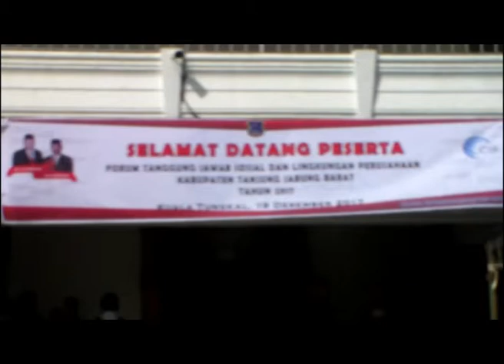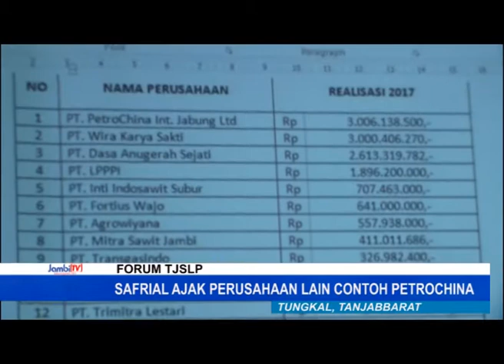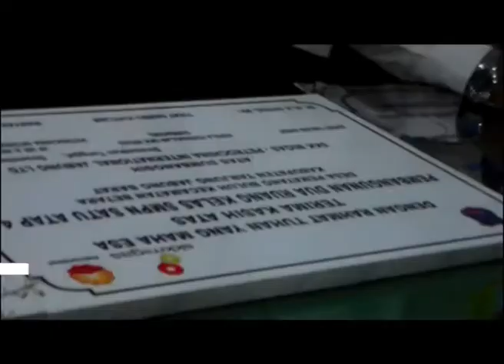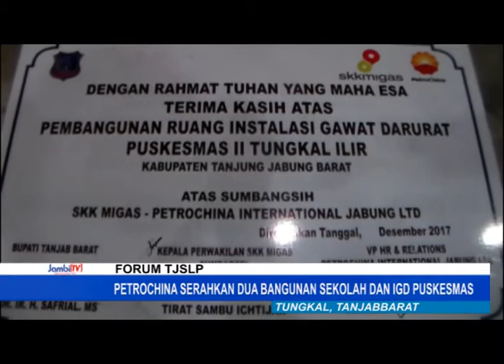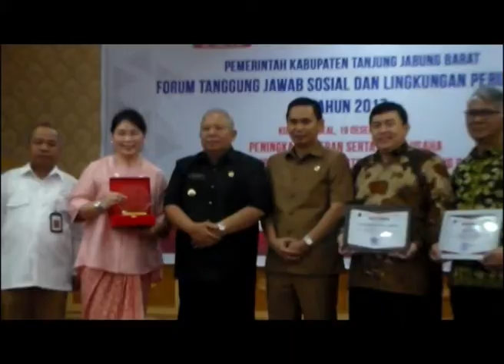PENINGKATAN PERAN DUNIA USAHA DALAM PEMBANGUNAN